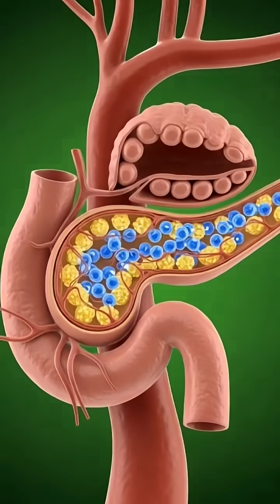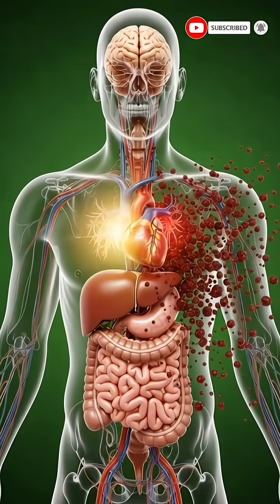“Stop! Watch This Before Eating More Sugar 🍬⚠️”facts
Sugar gives quick energy — but inside your body, it triggers spikes, crashes, cravings, and hidden damage you don’t feel immediately.
This short video shows what happens inside your brain, blood, and organs when you eat too much sugar — in a simple, visual and shocking way.
Watch till the end… your sweet tooth won’t feel the same again! 🍬⚠️